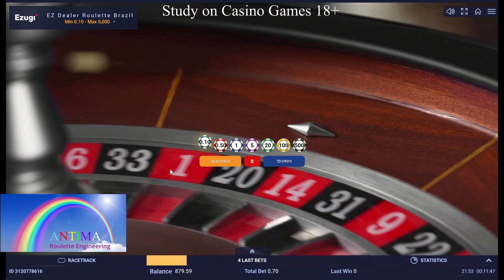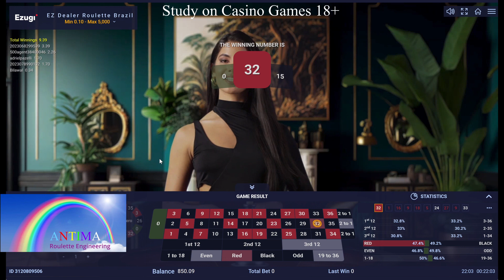Roulette Session 1Xbet & Ezugi